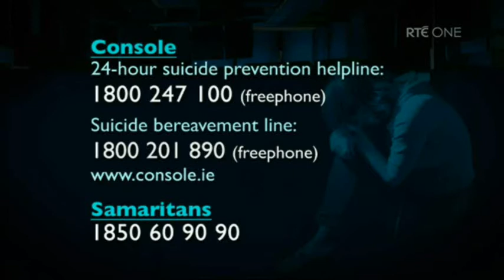George Hook speaks about his experiences of depression on The Frontline